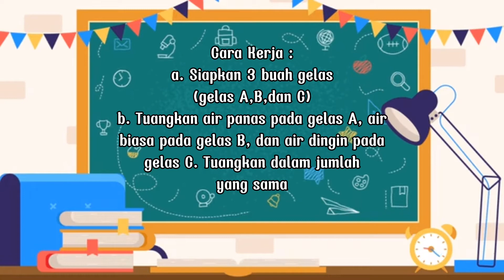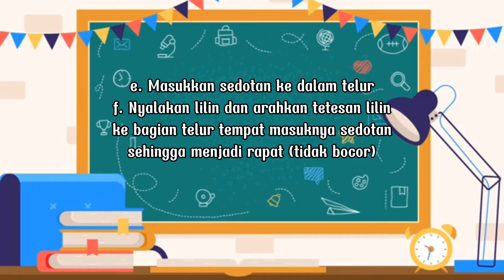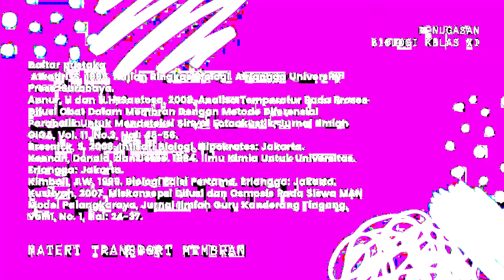Video Laporan Praktikum Difusi dan Osmosis Biologi Kelas XI MIPA 1 | Group Project